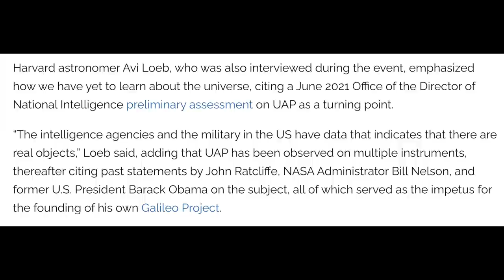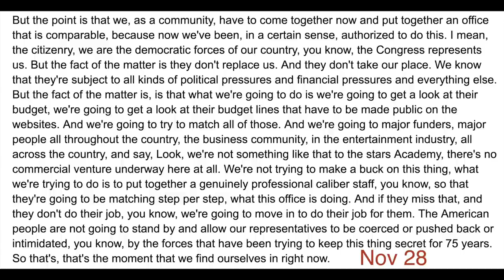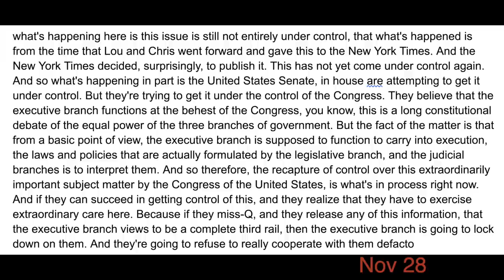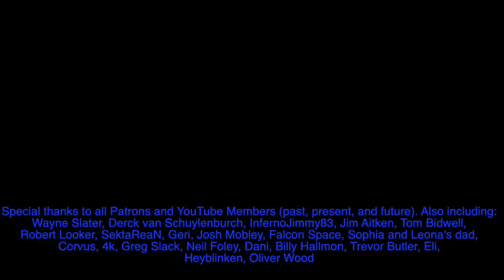UFO Disclosure Update: December 2022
Recent UFO news and developments in the disclosure process are covered in this video.

Some sources:

Article "ASTRONAUTS, HISTORIANS, SCIENTISTS, AND OFFICIALS CONVENE TO DISCUSS STIGMAS SURROUNDING UAP" by BAPTISTE FRISCOURT